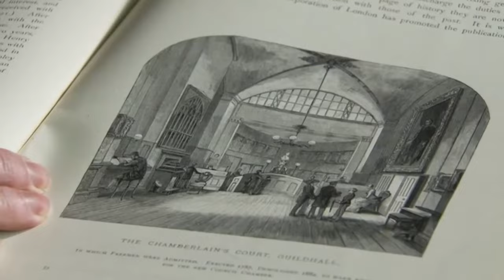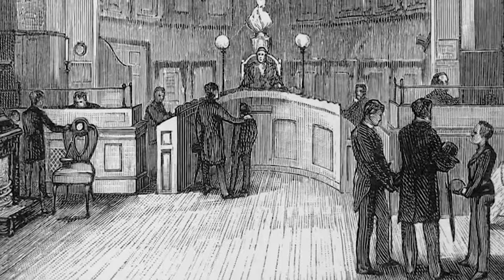Len Goodman Delves Into History Of Weaving | Who Do You Think You Are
Known to millions as former head judge on the BBC's Strictly Come Dancing, Len Goodman nearly became a welder until a friend told him to try out ballroom dancing because it is 'full of girls and virtually no boys'. Now Len feels it is time to find out about his ancestors.

He spent much of his childhood with his mother's parents in Bethnal Green, and it is this side of the family that Len wants to investigate. Len discovers how the shadow of the workhouse loomed large over his family and led to tragic consequences. He also uncovers a connection to silk weaving and sets out to solve the mystery of an ancestor's descent into poverty.

Len also follows the trail of his Polish great-great-grandfather, Joseph Sosnowski. He wants to know how Joseph ended up in Portsmouth in 1834. As Len follows in his footsteps, he discovers the dramatic part Joseph played in the struggle for Polish independence.

When he was 20, says Strictly Come Dancing judge Len Goodman, he couldn’t have given a “monkey’s armpit” about his genealogy. The former welder, who took up ballroom dancing because it was a way to meet girls, has changed his mind. Now 66, he wants to learn more about his forebears.

His first stop is Bethnal Green in London’s East End, where Len was brought up. “Doors were never locked, it was lovely, it was a true community,” he remembers. On a visit to his stepmother, Irene, where he’s joined by son James, Len sees family pictures and his grandparents’ wedding certificate.

It’s enough information for Len to start to follow his maternal grandfather’s family line through census records. These reveal that his great-grandfather, Thomas, was a bricklayer who had at least eight children. “This is what you got when there was no TV or radio,” quips Len. Going back another generation, the census shows Thomas’s parents, James Eldridge and his wife Sarah, living with 11 children.

But what was life like for them? Tough, suggests a meeting with Sue Donnelly, an archivist who looks after the Charles Booth collection. Booth was a Victorian social researcher and philanthropist who mapped London according to the living conditions of its inhabitants. In the middle of the 19th century, Bethnal Green was an area of huge poverty. It was also overcrowded, in part because so much housing was knocked down in the 1840s to make way for the railways.

A story of one of Len’s forebears brings the conditions all too vividly alive. In 1889, as a newspaper report reveals, James committed suicide rather than be sent to Bethnal Green’s notorious workhouse. Even when Len was a child, he remembers, the family had a “morbid fear” of the workhouse.

Further research suggests the fear may have been well founded. John Cecil, James Eldridge’s father-in-law, ended his days in Bethnal’s workhouse, dying of asthma in 1866. It’s a story given added poignancy by the fact that John was once a prosperous man, a silk weaver whose father, Daniel, left him property. Sadly, the decline of the silk industry in the 19th century meant that John lost both his livelihood and his inheritance.

Next, Len wants to research the life of his great-great grandfather, Josef Sosnowski, who came to Britain in February 1834. In a Portsmouth cemetery, he sees a memorial to Josef as one of a group of 212 Polish soldiers who fetched up in the city aboard a ship called Marianne. But what were the circumstances around the men coming to the UK?

In Poland, Len discovers more. Josef was a member of a crack cavalry unit that fought in an uprising against Russia, which controlled much of modern Poland in the early 19th century. Honoured for his bravery on the battlefield during the November Uprising of 1830-31, Josef was eventually forced to flee his homeland for Prussia when the rebellion was crushed.

Expelled from Prussia after being “cruelly beaten up” and enduring more than a year of imprisonment in terrible conditions, Josef was on his way to North America when a storm forced the Marianne to take shelter on the south coast. In Paris, where many records relating to Polish exiles from this era are kept, Len learns that Josef was active in politics. Later in life, Josef knew Karl Marx. “I thought that I was truly an Anglo-Saxon, English through and through.” Despite the struggles endured by his forebears, he’s delighted with what he’s learnt.